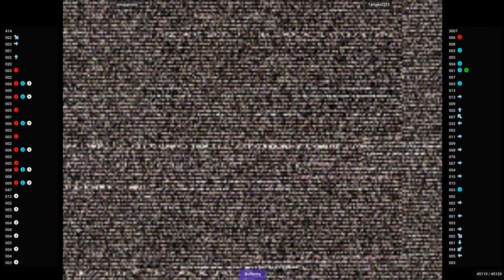smugginyou VS Tempest253 (Capcom Vs. SNK 2)